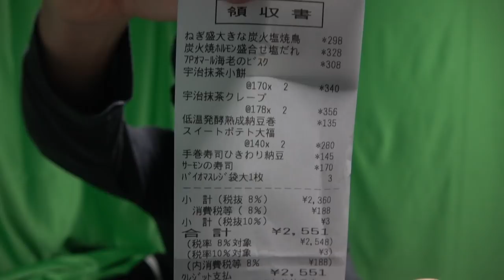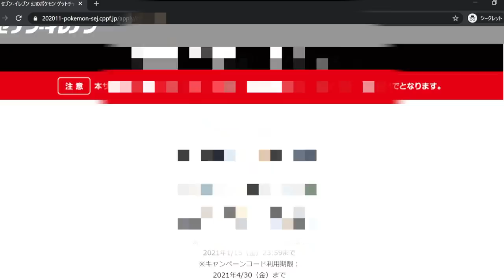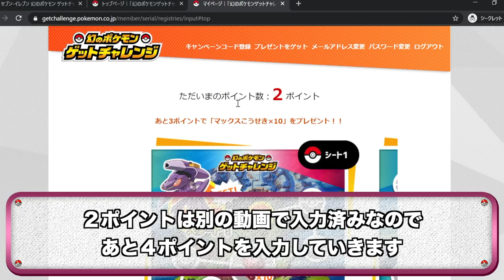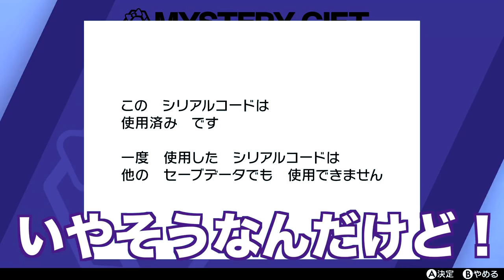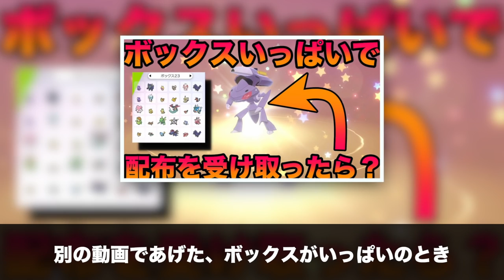【検証】道具が999個ある状態でふしぎなおくりものを受け取ってみたらヤバすぎたww【冠の雪原/ポケモン剣盾有料DLC】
こういうことってやる意味あるんですか？

って私は思いました。

▼ED曲提供
バーチャル○チンポッティ